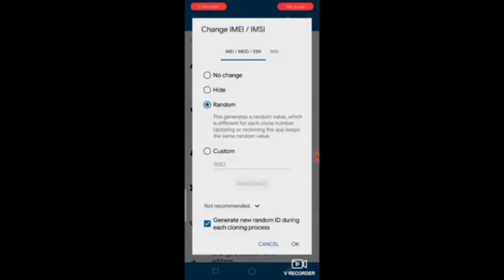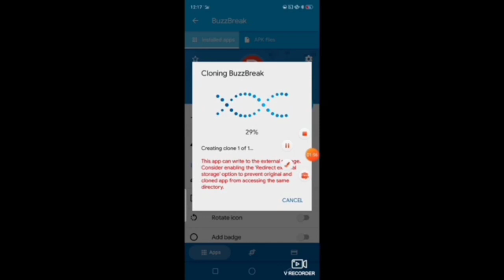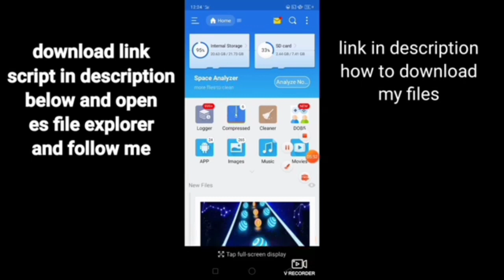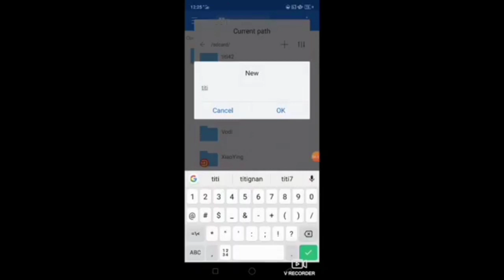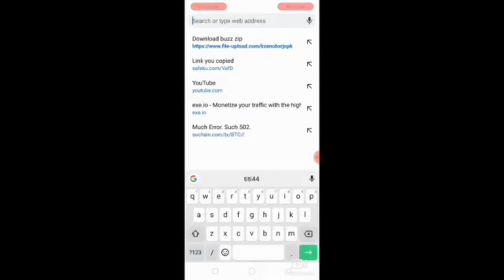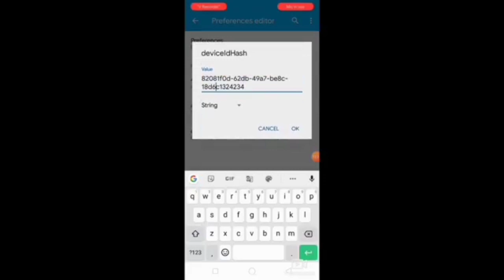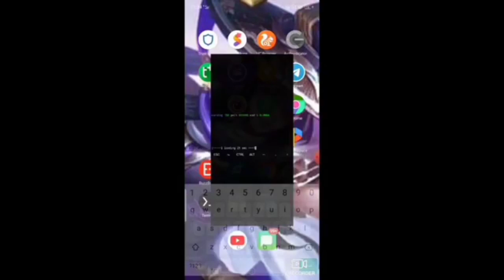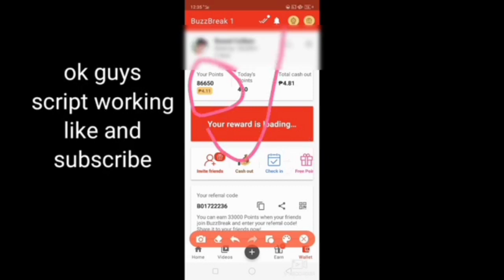Bugg Buzzbreak Terbaru Versi 1.1.3.7 | Farming Buzzbreak Coin Menggunakan Apk Termux Terbaru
Assalamualaikum wr.wb bertemu lagi dengan saya aditya dafit s selaku admin chanel ini.